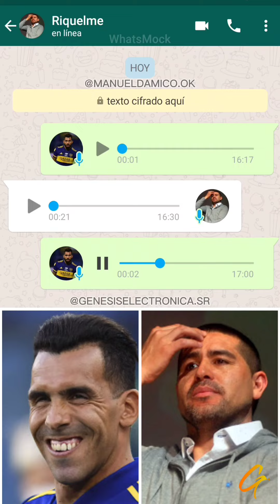👉🏻 TRABAJITOS PARA MIS AMIGOS DE @GENESISELECTRONICA.SR 🔥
👉🏻 PUBLICIDADES CONTACTARME A INSTAGRAM @MANUELDAMICO.OK